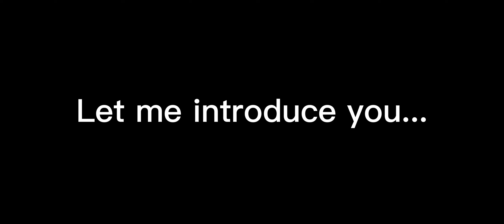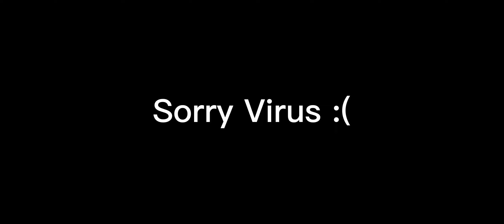THIS GHOST IS PROTECTING ME?! // Feather Family Ghost hunting! (Roblox)